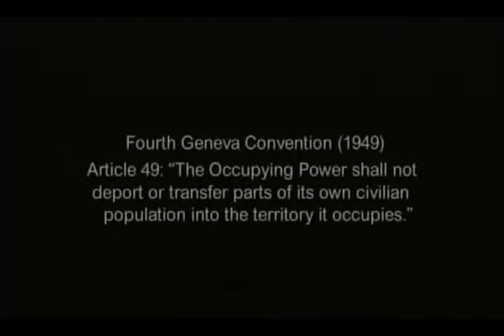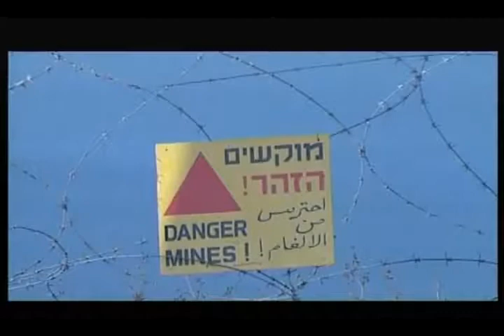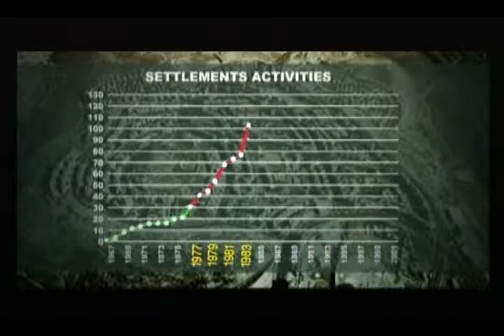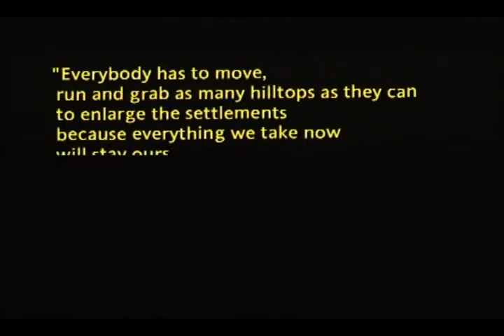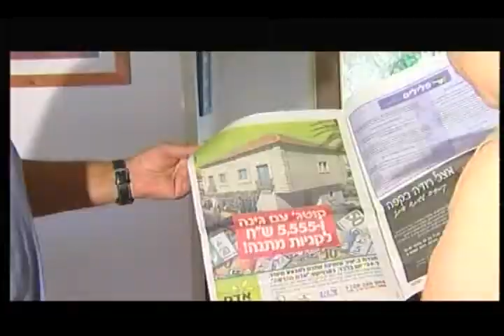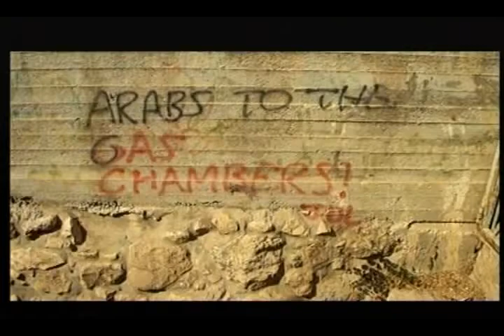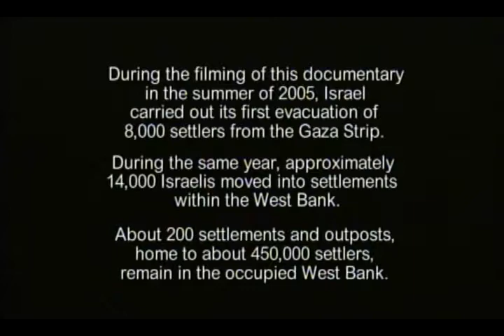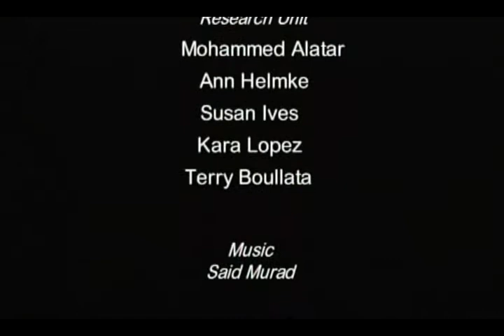The Iron Wall - Full Documentary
From that day these words became the official and unspoken policy of the Zionist movement and later the state of Israel. Settlements were used from the beginning to create a Zionist foothold in Palestine.

After 1967 and the occupation of the West Bank and Gaza, the aim of the settlement movement became clear - create facts on the ground and make the creation of a Palestinian state impossible. Thirty nine years of occupation and the policy started showing results. There are now more than 200 settlements and outposts scattered throughout the West Bank blocking the geographic possibility of a contiguous Palestinian territory.

The Iron Wall documentary exposes this phenomenon and follows the timeline, size, population of the settlements, and its impact on the peace process. This film also touches on the latest project to make the settlements a permanent fact on the ground - the wall that Israel is building in the West Bank and its impact on the Palestinian's peoples.

Settlements and related infrastructures are impacting every aspect of life for all Palestinians from land confiscation, theft of natural resources, confiscation of the basic human rights, creation of an apartheid-like system, to the devastating impact in regards to the future of the region and the prospect of the peace process.